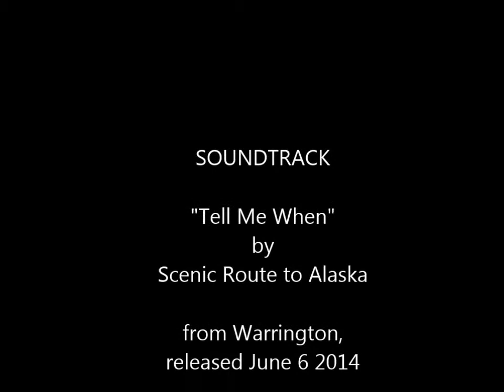Stand Right There A Pictorial Celebration of Riverdale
Samples from the mini coffeetable book Stand Right There A Pictorial Celebration of Riverdale